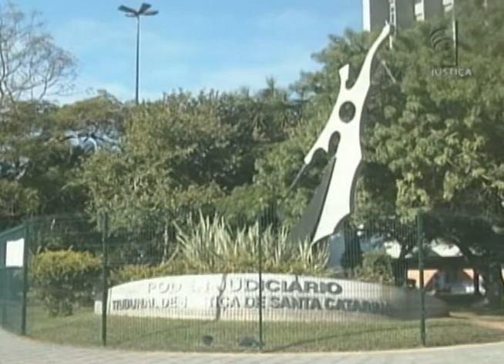Jornal da Justiça - Retirada de sobrenome em virtude de casamento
Superior Tribunal de Justiça (STJ) entende que mulher precisa ficar com um dos sobrenomes de solteira após o casamento.

Veja os detalhes na reportagem de Márcio Adalto!